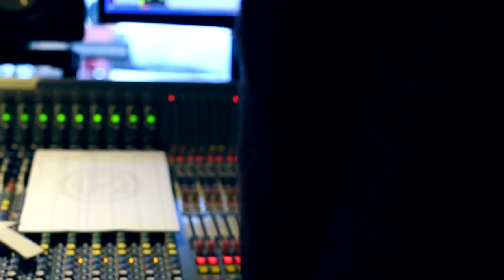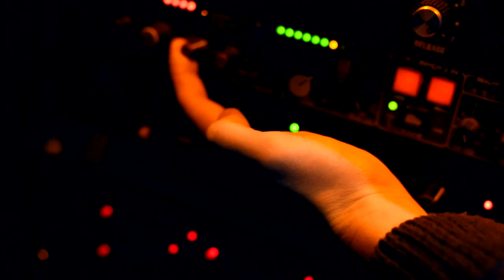NEBULAE - U (Live in Studio)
Nebulae performing "U" live at the Studio 12 Recordings. The song is from the debut album 'Carbon'.

Recorded, Mixed, Mastered by Giovanni Di Fusco at Studio 12